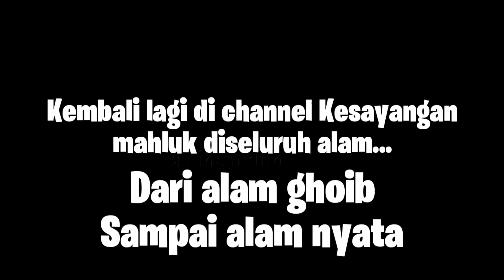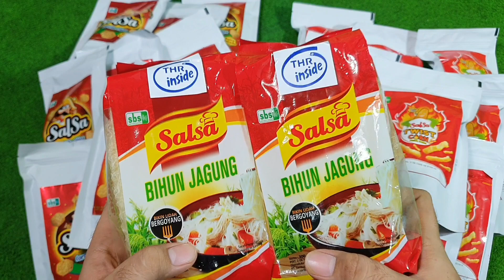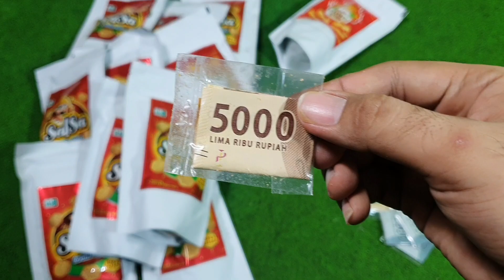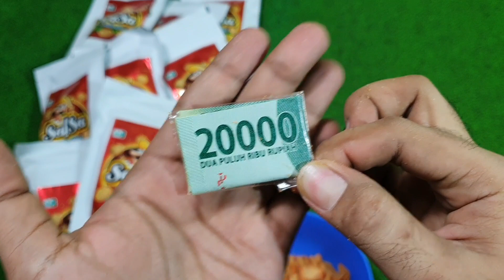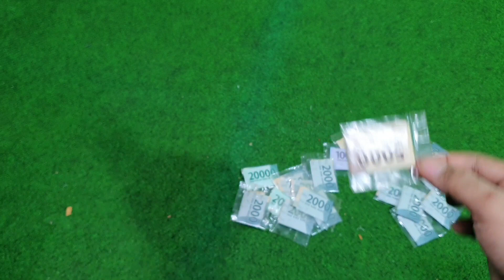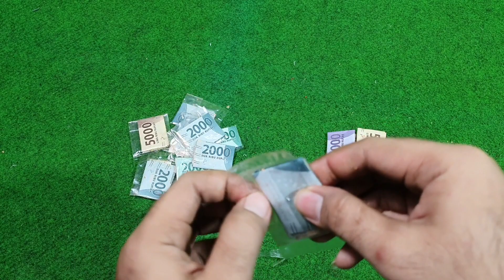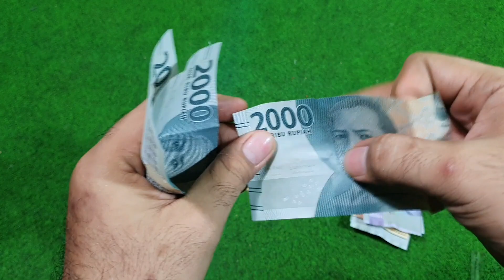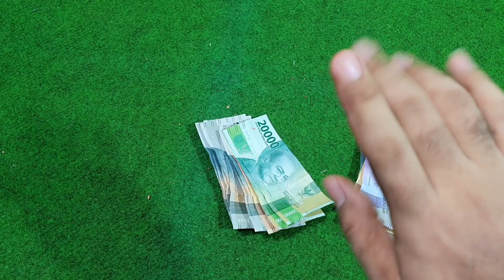SERU NI!!! NAMANYA SAMA! UNBOXING SNACK SALSA TORTILLA vs TWISTCORN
Assalamualaikum gaes
Di video ini kita mau unboxing 2 snack salsa sekaligus ni... Mana yang lebih mantul divideo ini?
Tonton dulu video ini sampe abis ya, biar ga mubadzir 😁